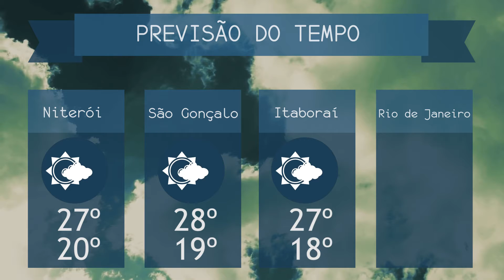2ª EDIÇÃO - Boletim TV Universo |01/04/2021|#1205